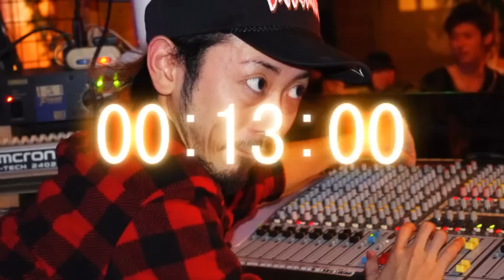SMOKING_GUN2010.12.31カウントダウン(カウント映像)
ＳＭＯＫＩＮＧ　ＧＵＮ～世界の子どもにワクチンを～×飯塚　町おこし×年越しカウントダウン　スペシャルＮＩＧＨＴ！！！！！！！

２０１０年１２月３１日（金）＠飯塚セントラル文化ホールで行われたカウントダウンのカウント映像！